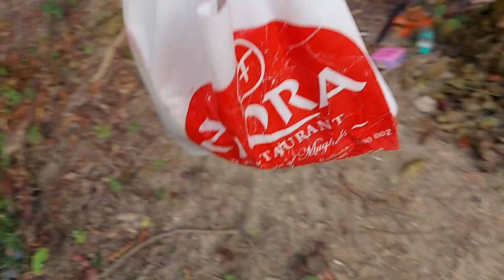Releasing small fish to water at end of the day , Today's total caught fish , Fish Lover me